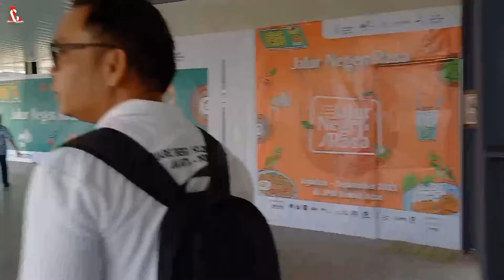SKALA 11/10 ⁉️ REAKSI BULE PERTAMA KALI NAIK LRT JAKARTA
Lrt jakarta (jabodebek) sudah beroperasi dan harga tiketnya masih promo, semua rute hanya 5000 saja.
dikesempatan kali ini saya mencoba 2 tujuan jakarta-bekasi dan jakarta - cibubur,
tiket masuk lrt bisa dibeli dgn flaz dan pembayaran lainnya